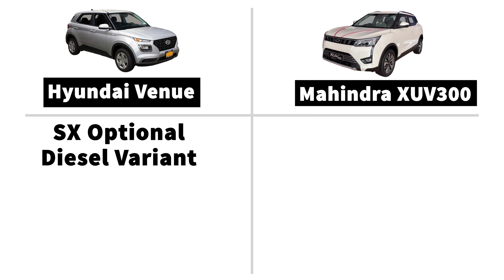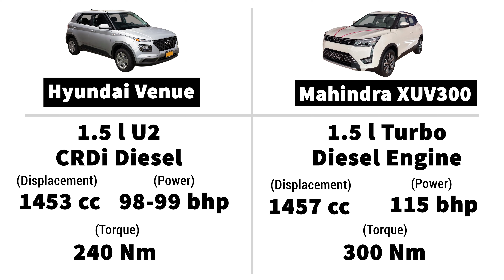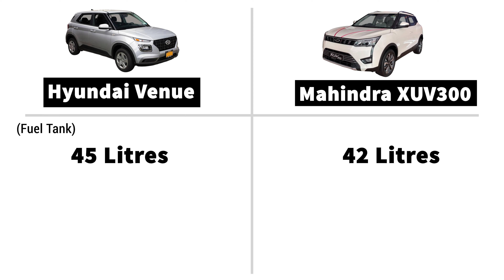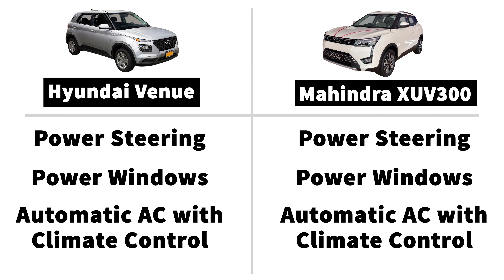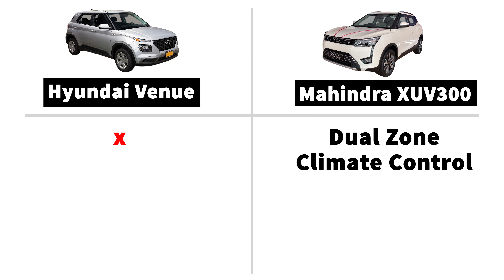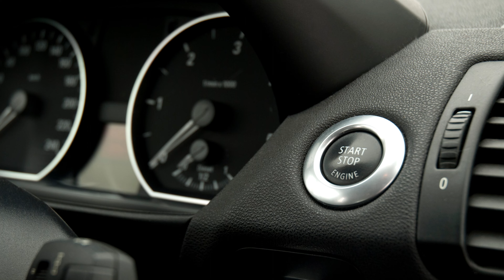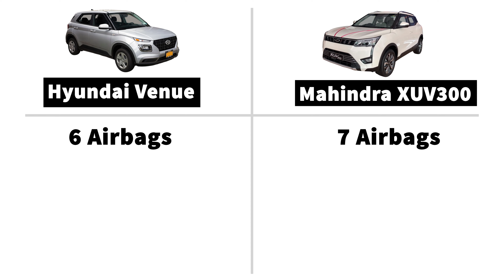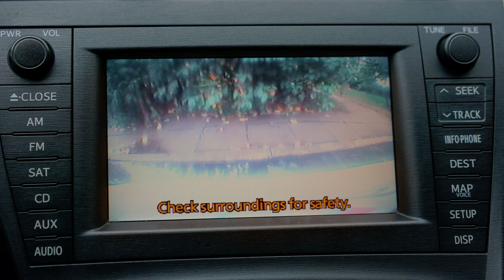Comparison of cars in Hindi - Hyundai Venue vs Mahindra XUV300. कौनसी गाड़ी बेहतर है?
Comparison - Hyundai Venue vs Mahindra XUV300. Car Comparison of Hyundai and Mahindra. Which car is better Hyundai Venue or Mahindra XUV 300.

Car comparison is best when you have researchers talking about it easily. Sahi Gadi helps you choose the best car from the options that confuse you while buying a car. The best comparison with cars could be their comfort, design, color, looks, fuel capacity, speed, etc.